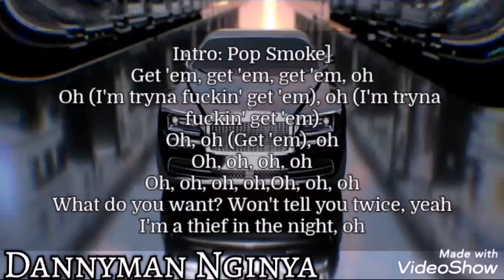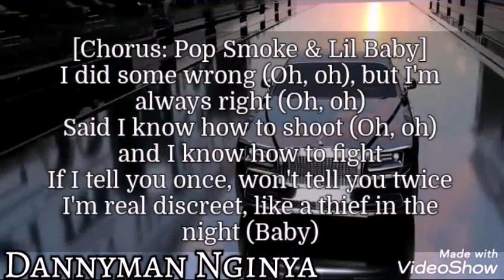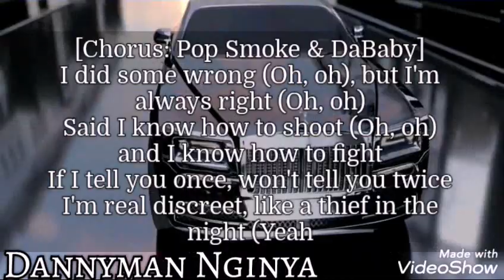Pop Smoke - For The Night (lyrics) ft Lil Baby & DaBaby